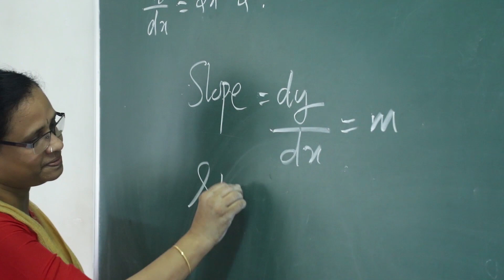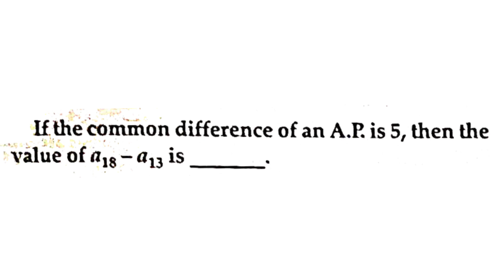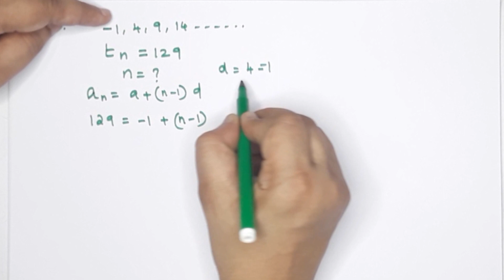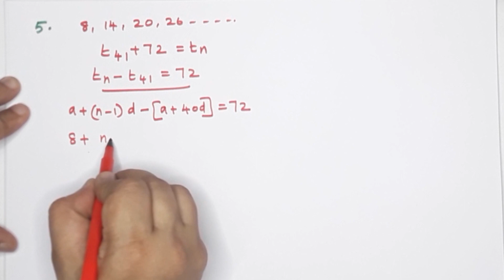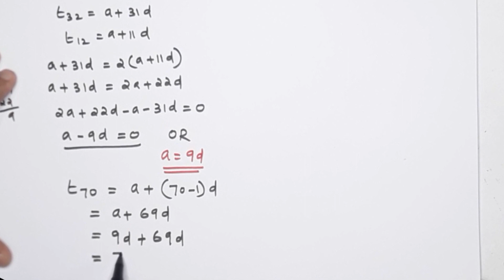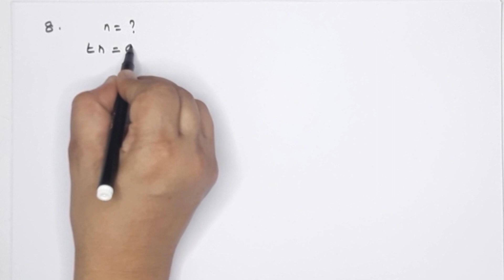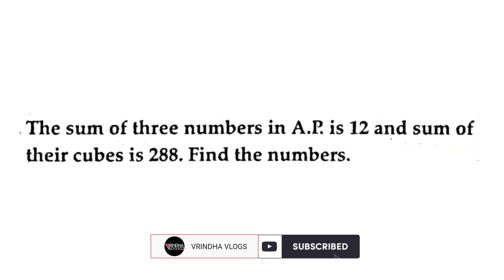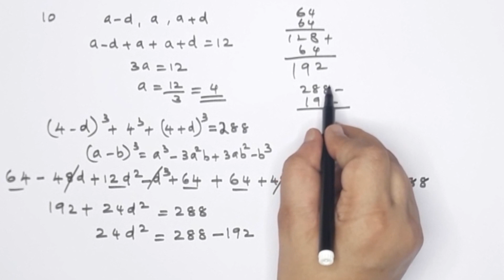10th CBSE Exam Reduced syllabus | ARITHMETIC PROGRESSION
Hello...
Welcome Back To Vrindha Vlogs
cbse 10th,+1 Standard Maths
cbse Maths class in Malayalam
10th,+1 class Maths cbse